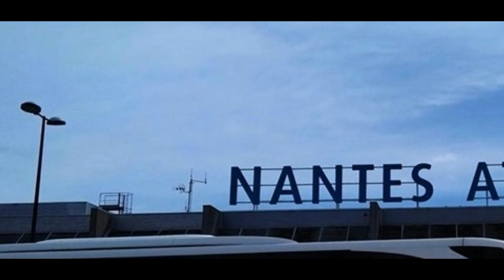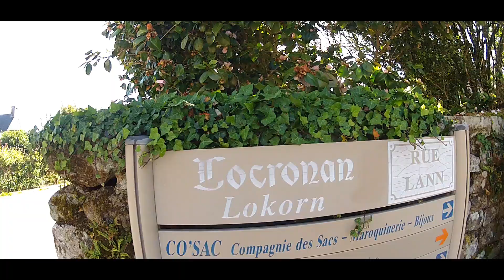Bretagne 56 et 29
Un petit tour en Bretagne dans le Morbihan (56) et le Finistère (29)
Vannes Concarneau Locronan Menez-Hom Pointe de Pen-Hir Quimper
Guilvinec...